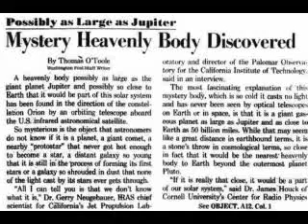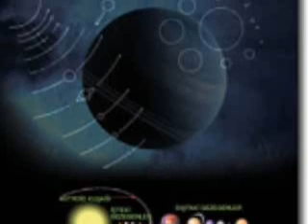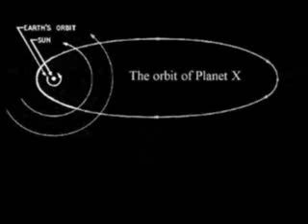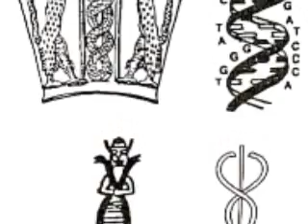NIBIRU - explained by Joe Rogan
The term "Nibiru" comes from the Sumerian cuneiform tablets and writings dating 5,000 years old. The term Nibiru means "Planet of the crossing", and it's cuneiform sign was often a cross, or various winged disc. The Sumerian culture was located in the fertile lands between the Euphrates and Tigris rivers, at the southern part of today's Iraq.

Planet X or Nibiru as called by Zecharia Sitchin and the ancient Sumerians has a 3600 year elliptical orbit that causes periodic havoc on our solar system